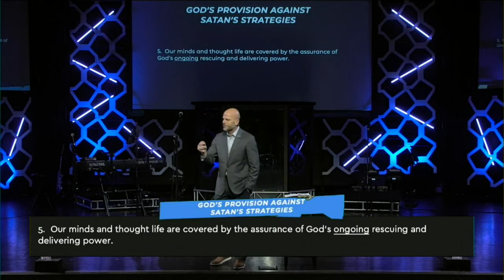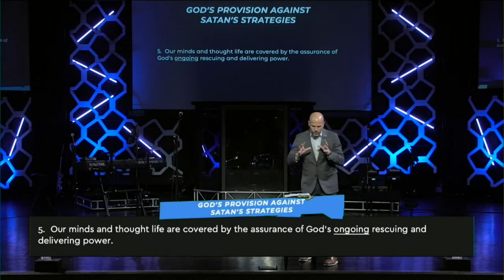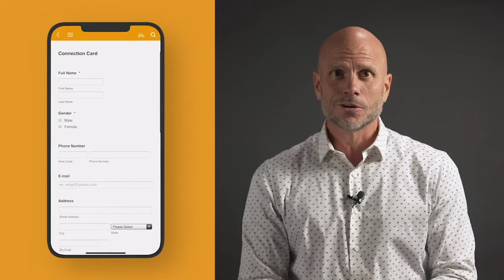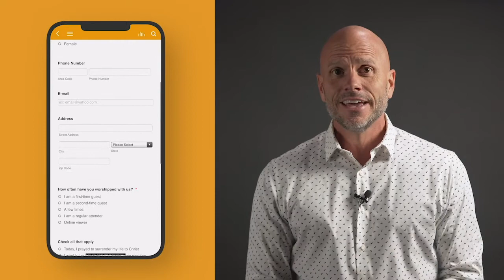Suit Up!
Week 4 of our series, The Struggle is Real.